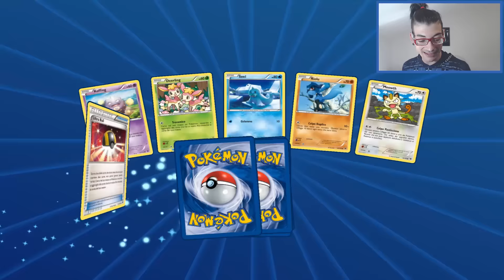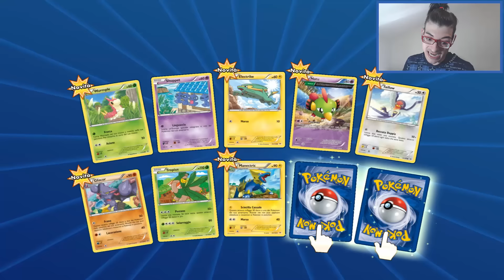RINFORZIAMO LA SQUADRA (PACK OPENING) - GCC Pokemon [ITA]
Ancora un piccolo spacchettamento per cercare di rinforzare il nostro mazzo FUOCO-PSICO.